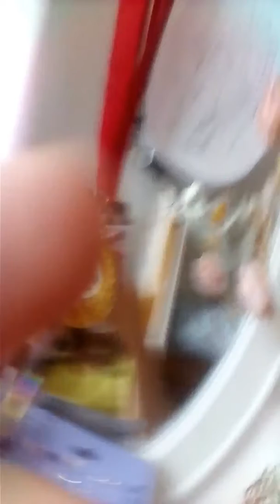Why I've not been filming videos